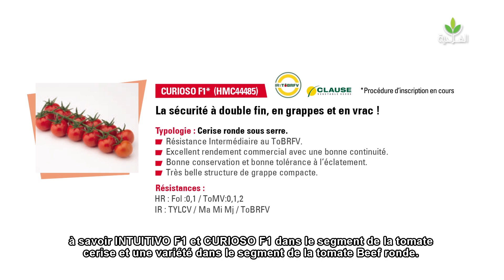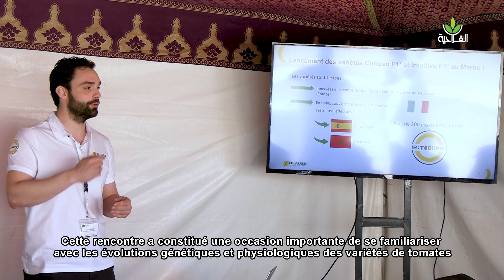VILMORIN-MIKADO Atlas lance de nouvelles variétés de tomates résistantes au ToBRFV